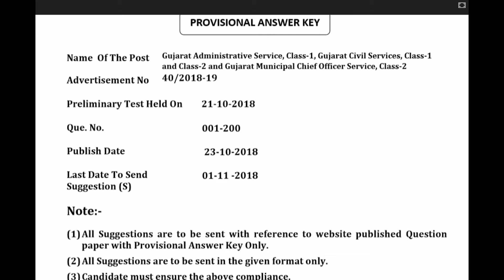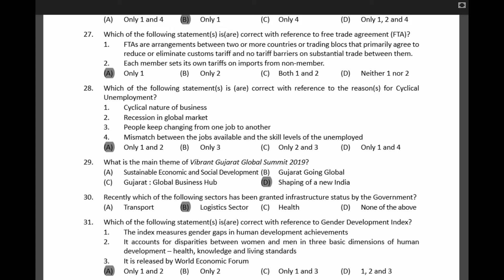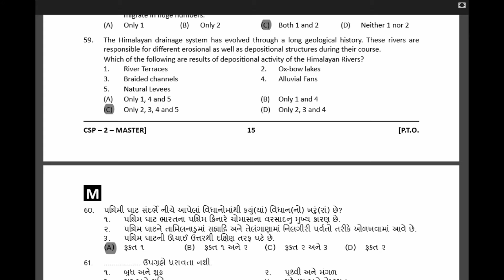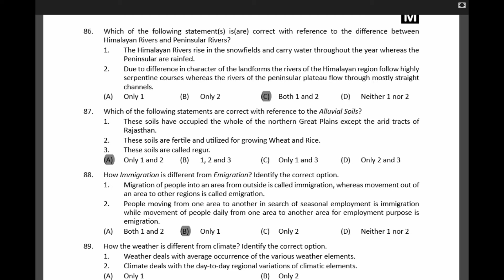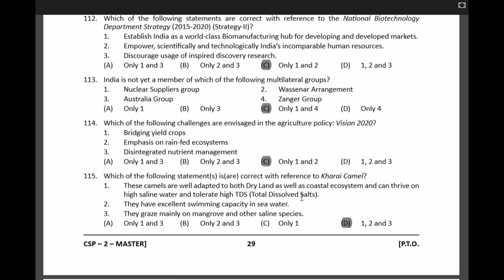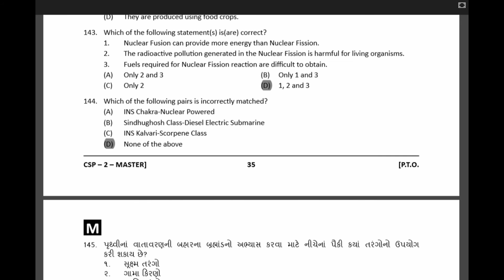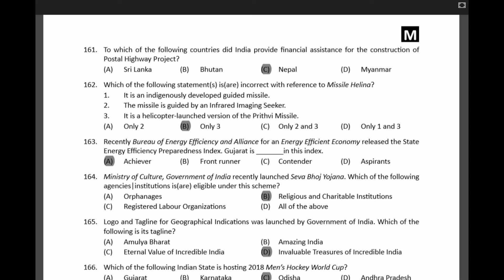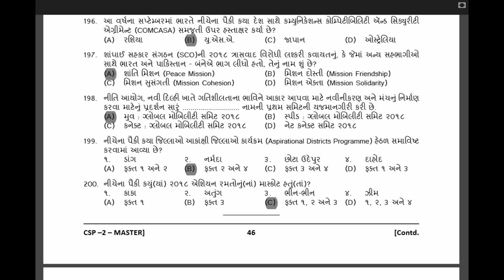ENGLISH - ગુજરાતી- GUJARAT -GPSC-CSP-02 - 21-10-2018-FULL PAPER PROVISIONAL ANSWER KEY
Dear friends i am uploading FULL PAPER PROVISIONAL ANSWER KEY of GUJARAT -GPSC-CSP-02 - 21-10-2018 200 QUESTIONS GUJARAT -GPSC-CSP-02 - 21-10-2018
Thanking you.
Regards
પાઠશાળા